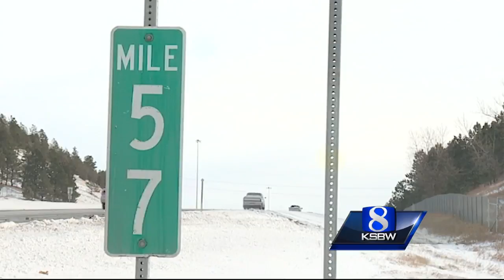Palm Springs woman’s body found dead in Santa Cruz man’s car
Neighbors: mother, son had volatile relationship